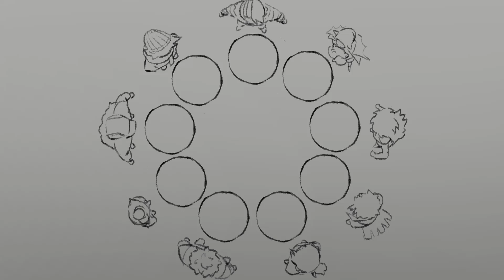Lifeboat - YTTD Animatic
Characters are from the game: Your Turn To Die by Nankidai